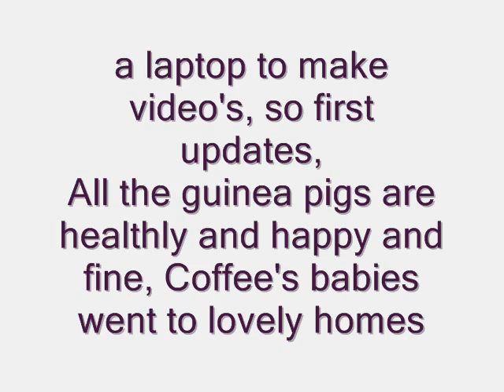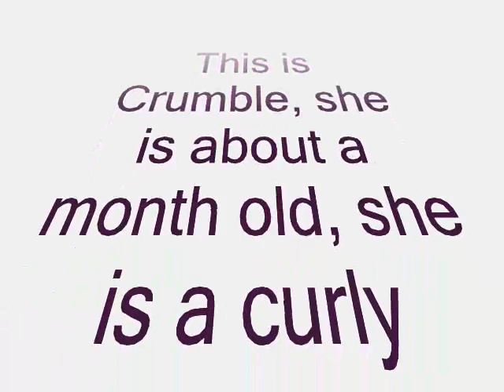I'M BACK! With Updates, New pigs and Cage changes * please read the down bar*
I forgot to add something in the video, if you would like to see Crumbles brother, then please so sub to guineapiglife1 )( she is his new owner and he is very cute! but everything else is in the video and ADD ME ON FACEBOOK

Just so you know - my guinea pigs get fresh food\water\hay\veggies everyday and all of there cages are cleaned weekly ( or every 4 days with my fleece cage) any mean comments will be deleted, if you have any questions then please ask and No, i will not talk in my videos ;)